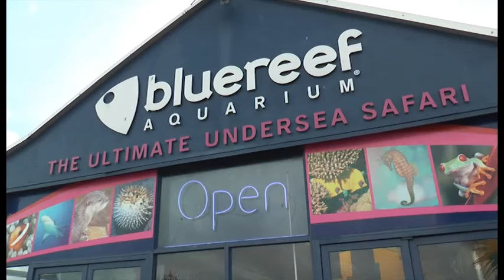Firstborn Frogspawn For Portsmouth's Exotic Frogs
Frogs at the Blue Reef Aquarium in Portsmouth have been jumping for joy after successfully spawning for the very first time.

Hundreds of tiny tadpoles are now busy growing into adults. But not all the amphibians at the centre have had the same luck.

That's Solent's Charlotte Briere-Edney went down to the aquarium to see if she could find her Prince Charming...